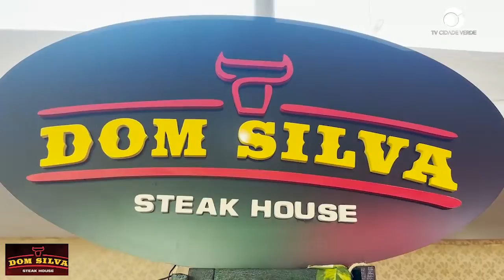Dom Silva Steak House - Juína Agro e Negócios e Liquida Juína 2023